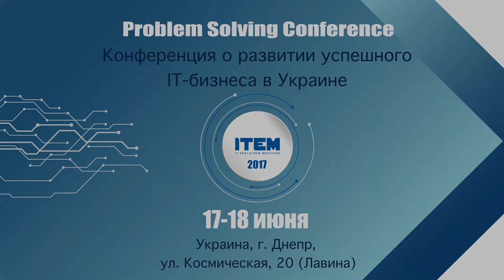Отзывы партнеров ITEM 2016